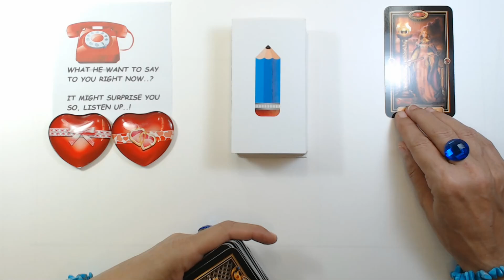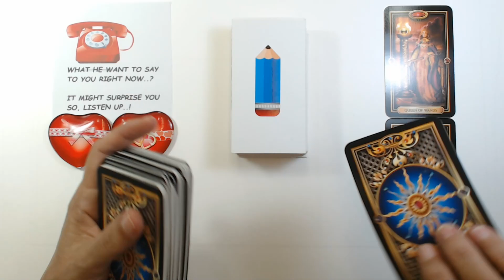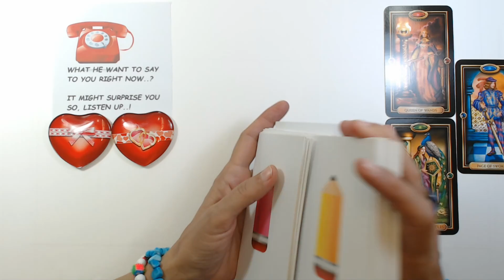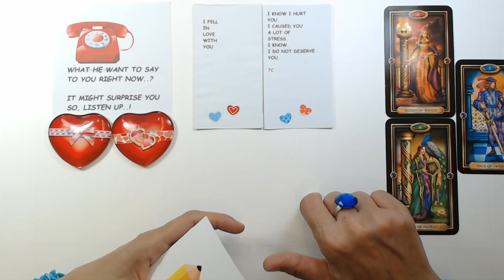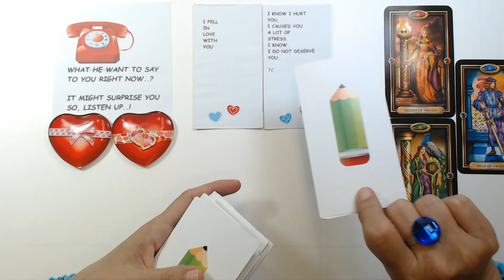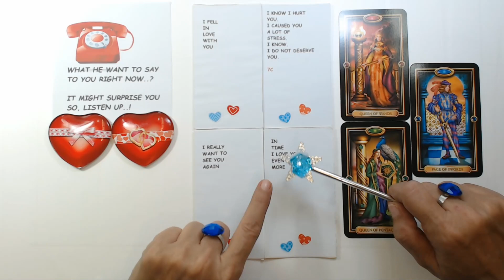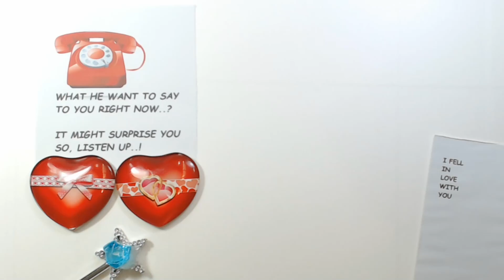☎️WHAT HE WANT TO SAY TO YOU..?☎️ RIGHT NOW ☎️ LISTEN UP..! TIMELESS LOVE TAROT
WHAT HE WANT TO SAY TO YOU..? RIGHT NOW LISTEN UP..! TIMELESS LOVE DAILY TAROT READING  Ivana Tarot